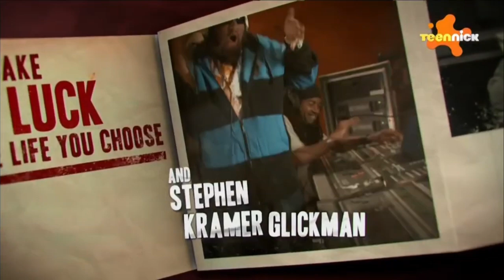Tanda Comercial TeenNick Latinoamérica (03/08/2024) Regreso de Big Time Rush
Tras una larga pausa desconociendo cuánto tiempo fue Big Time Rush están de vuelta con su banner ⏯️ y sus bumpers respectivamente y está vez si se pudo con la intro completa sin bloqueo alguno de Paramount Global. Desconozco el porque los fragmentos de 30 segundos que hizo TeenNick para el live action de TLH están bloqueados si desde que llegó el rebrand no tuve problemas, ahora no se pueden visualizar y los recorte típico de Paramount enserio. Espero que TeenNick haga la rotación de promos genéricas de sus series, porque, se ve que nadamás le enfocan más a Los Thundermans si a sabiendas que las otras series también se les debe dar promoción al canal aunque ya hayan concluido hace años.

PD: Espero que más adelante emitan “True Jackson” y si en dado caso “El Show de Fred” pues la verdad quiero tener archivado de que si tiene doblaje latino los 24 episodios aunque en internet lo encuentras, pero, con la calidad que había en su momento.